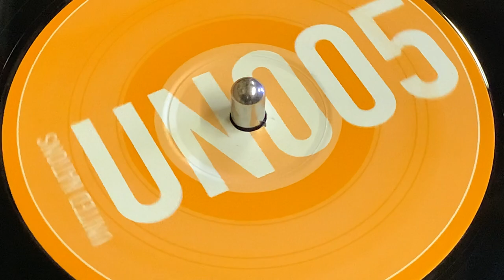UNITED NATIONS 005 VS BALEARIC BILL - DESTINATION SUNSHINE (HARDTRANCE BOOTY)